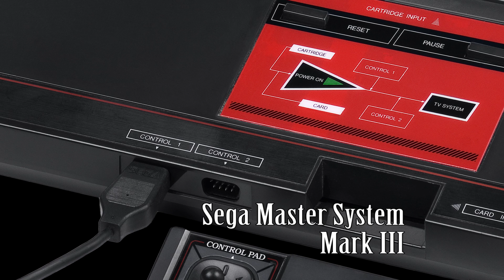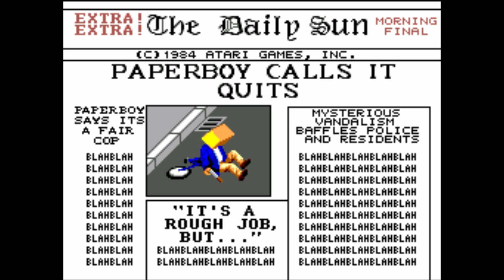Sega Master System (SMS) - Title Screens, Deaths, Game Over Part 3 [L-Q]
Complete Sega Master System Title Screens, Deaths & Game Over Screens (Part 3 of 5)

A montage of Sega Master System and Mark III title screens, deaths and game over screens.
This is Part 3 starting with Land of Illusion and ending with Quest for the Shaven Yak featuring Ren & Stimpy. This was long but fun to make; it brought back many memories.